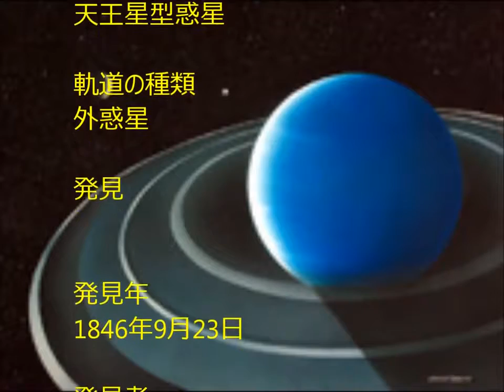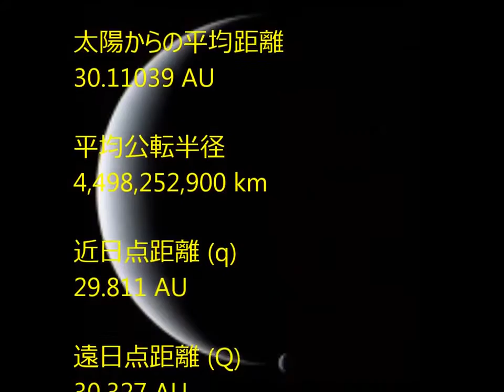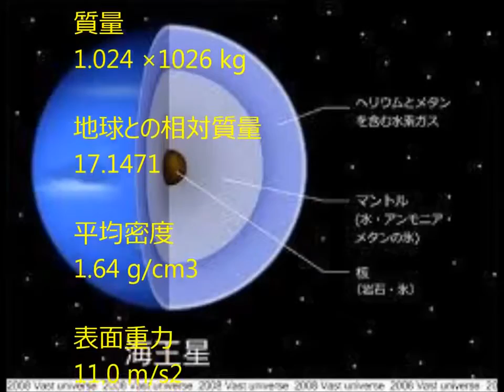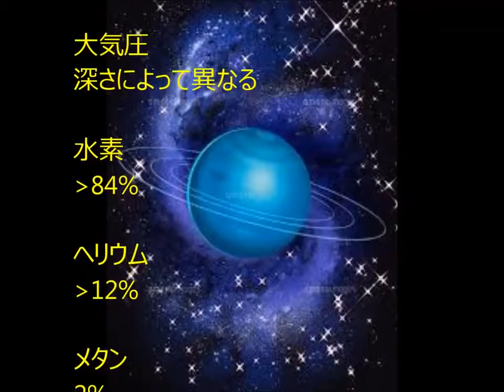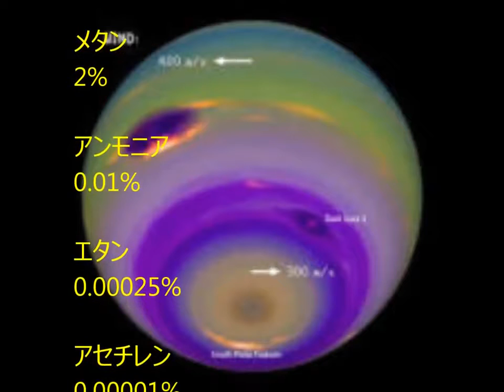海王星 Neptune symbol svg 【 Publicity Agent 】